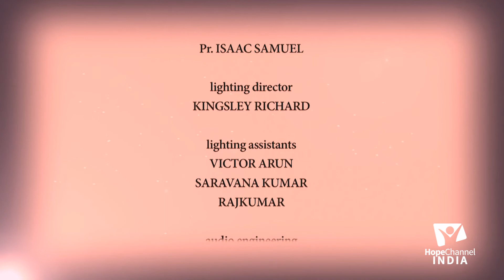01 The Path I Came Through | Isaac Samuel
There are times in our lives where we can testify that a true living God lead us through some difficult times. Watch some of these testimonies to be strengthen in the Lord.

Host: Mr. James Alexander
Guests: Pr. Isaac Samuel